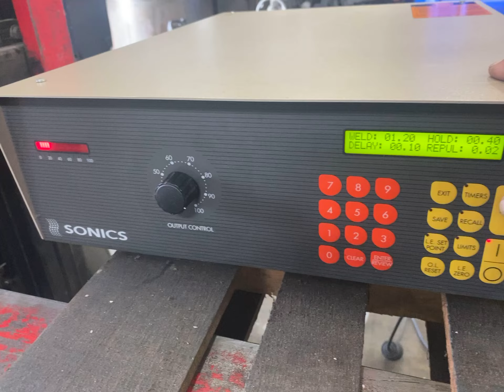Sonics & Materials 1098 Ultrasonic Welder with FD1020 Control #6135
Wheeler Machinery